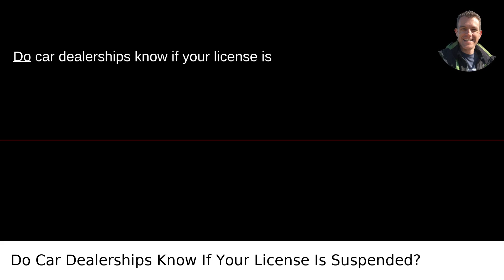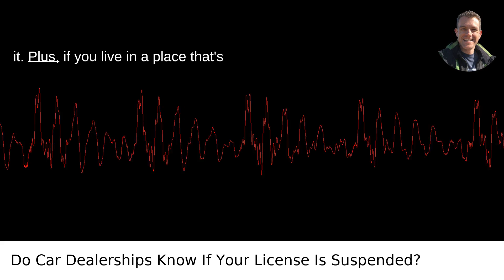Do Car Dealerships Know If Your License Is Suspended?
I answered this question on Quora My video answer to the question: Do Car Dealerships Know If Your License Is Suspended?